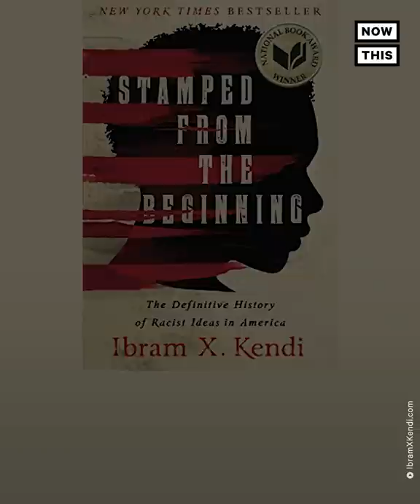What Critical Race Theory Actually Is — and Isn't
Watch historian and author Ibram X. Kendi expertly break down critical race theory and its common misconceptions.